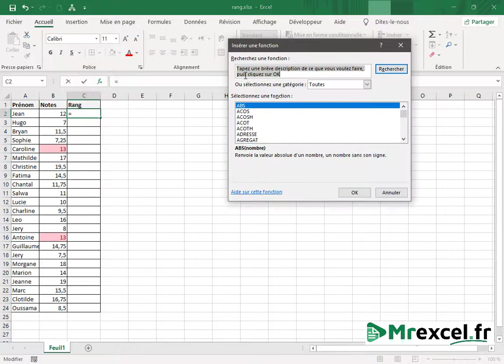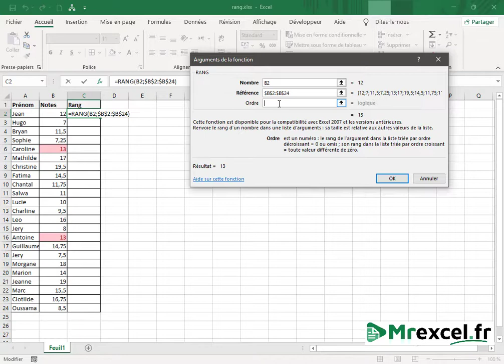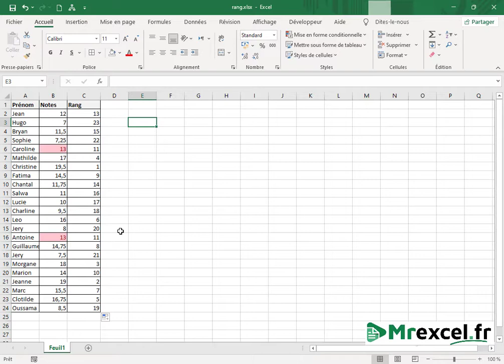EXCEL - Fonction Excel : RANG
✔✔ EXCEL✅✅

Aujourd'hui,✌✌ on va  expliquer avec une méthode très simple et simplifier :                                                                    Comment utiliser  la fonction RANG du logiciel Microsoft Excel ?                                                                    Comment donner du sens à une récolte de résultats ?                                                                                                                                                                                                 La fonction Excel RANG détermine le rang d'une valeur en fonction d'un ensemble de valeurs (pour classer des valeurs par exemple).

Utilisation :💡💡✅

=RANG(valeur; ensemble_de_valeurs; ordre)💯☑

👇 Clique ici pour plus de BONUS 👇📚

📚 Plus de détails sur nos formations ici📚

Rejoins notre forum si tu as besoin d'une aide 📚